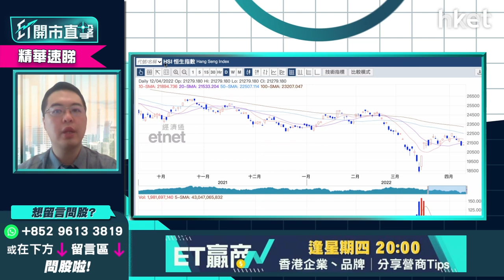【ET開市直擊】（精華）港股行小型翻版跌浪？好淡友要睇實恒指呢條「楚河漢界」分水嶺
港股反彈乏力、走勢反覆，半日高開低走。恒指今早高開70點，早段升幅一度擴大至逾200點，高見21429點，其後轉跌近200點，低見21011點，下試21000點支持位，恒指半日收報21102點，跌106點，收復20天綫不果。泰豐東方資本基金經理朱晉民（朱sir）指港股似行早前跌浪的小型翻版，籲投資者要睇實恒指好淡分水嶺的「楚河漢界」。

朱晉民分析指，港股開市後「循例上」反彈，早前恒指由20000點水平跌至18000點水平形成跌浪，朱晉民不認為大市會脆弱至回落到18000點，但形容港股現時似在行此跌浪的小型翻版，今早反彈後急轉跌，他籲投資者要提防。他又形容恒指好淡分水嶺的「楚河漢界」位於21500點，如未能重上21500點，大市仍有弱勢風險，籲好友、淡友均要留意。他建議投資者如想入貨，宜等重上21500點才入貨。